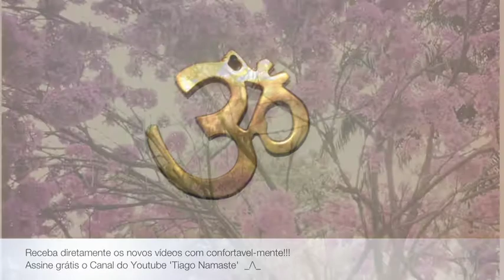Mantraterapia - Psicologia Védica Mód 5/viii, por Tiago Namaste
Essa é a parte mais aplicada do módulo e Tiaggo detalhará os Bija mantras e seus usos.
O Om tem características muito parecidas com a do Prana. Ele capacita para elevação a aspectos mais sublimes e transcendentais, além de deixar a mente mais disponível, como um fator de abertura. Om tem ainda  a habilidade de acessar padrões muito profundos do subconsciente e inconsciente. Ele traz as coisas a tona e permite sua resolução. Por este motivo ele sempre está presente em todos os mantras. Está muito ligado ao Vata e ao equilibrio entre a quantidade de espaço e movimento.
O Aim é um som mais doce, e muito bom para introspecção e estudo. Está relacionado a qualidade de manutenção do foco. A deidade relativa é Saraswati, a deusa dos estudos. É indicado para o tratamento das cordas vocais. Tem efeito nutritivo e condesador. Muito bom para pessoas de constituição Pitta Kapha, porque ele dá contentamento sem estagnação. É capaz de manter o sistema trabalhar sem aumentar sua temperatura.
O Rim está relacionado os centro de consciência, o Hrdayam, coração. Ele favorece a clareza do caminho da vida. Ele é motivador e bom para as pessoas de costituição Pitta Vata, pois ajuda a equilibrar as 500 mil coisas que a pessoa quer fazer ao mesmo tempo. O i suaviza a ansiedade. Ele aumenta Tejas e a capacidade de metabolismo sutil, consequentemente a longevidade e rejuvenescimento.
Shrim tem a caracteristica de adocicar, pacificar, nutrir, entregar, e gerar beleza. O Shrim pacifica aqueles que se acham responsáveis por resolver todos os problemas do mundo. Muito bom para pessoas Kapha Pitta. Ele gera beleza por causa do r.
Hlim está muito relacionado ao espaço H e proteção L e o im é com conforto. Nutrição. É a vovó. Muito bom para o excesso de fala, para ficar em casa, protegido, seguro.  É ótimo como Pratyahara, então se a pessoa está muito rouca esse Bija mantra é recomendado.
O Krim remete a Akash, lugar onde as coisas se iniciam. É o começo da consciência, da manifestação da energia.  É o primeiro som que faz as coisas andarem. Se alguém está com um projeto que não sai do papel, entoar esse Bija mantra faz com que as coisas se coloquem em movimento. Tem capacidade de transformação. Energia femininna de Kali. Muito atributo de Pitta e alguma coisa de Vata. Há que se ter algum cuidado pois muito Krim na vida faz as coisas pegarem fogo.
Klim perde a caracteristica do fogo, e vai para uma vibração mais Kapha. Ele é indicado para momentos em que as coisas estão tensas, e um pouco caóticas.
O Strim e o Trim são relacionados ao mesmo tempo a estabilidade e movimento (de cima para baixo e na lateral). O Strim traz transformação, renovação e novas ideías. Esse movimento de cima para baixo remete ao parto e ao feminino. O Trim está ligado ao horizontal e traz a habilidade de enfrentar desafios. O T simboliza muito essa capacidade de romper.
Hum é o mais metabólico de todos os Bijas mantras, ao recitá-lo com frequencia todo material não metabolizado é digerido. Funciona como um caldeirão. É o Bija mantra do Agi, e muito bom para aquecer as pessoas, principalmente de Kapha e Vata. Bastante utilizado na Ayurveda.

Saiba mais sobre esse assunto:
PSICOLOGIA